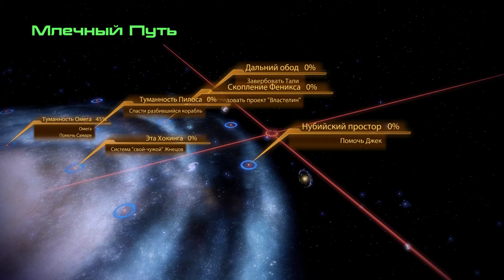#25 | Mass Effect 2 | Безумие • Экспедиция Тали'Зоры